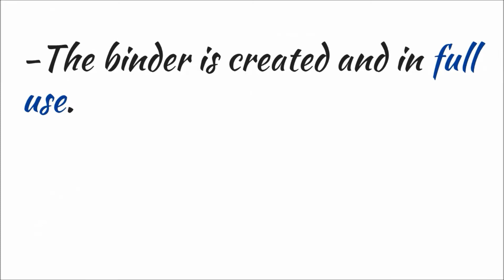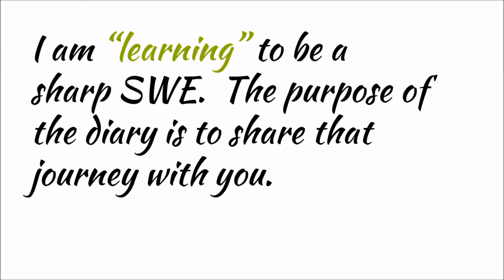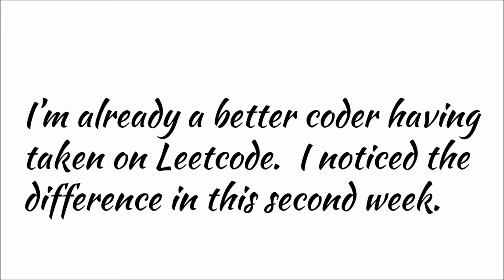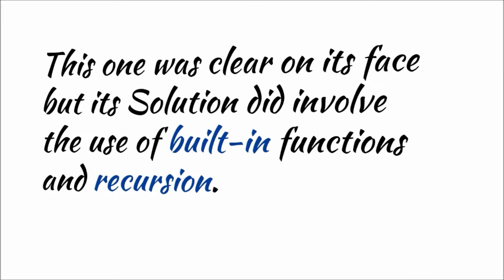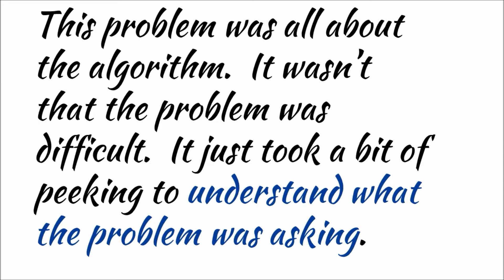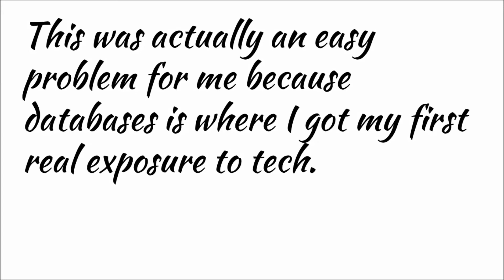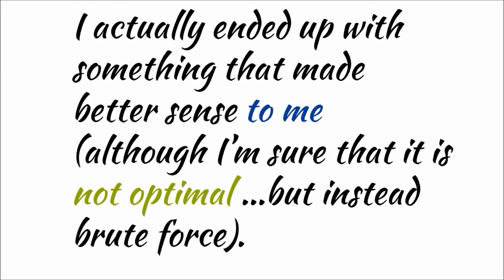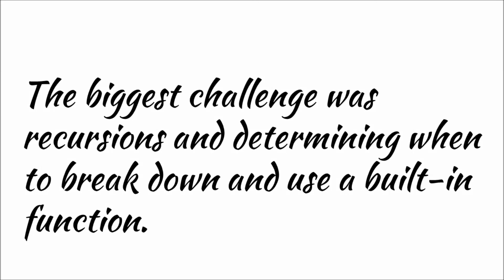Leetcode || Wk 2, Leetcode Diary || Day in the Life || Software Engr. & CS || # 937, 696, 14, 176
This is Week 2 of the Leetcode Diary!

Day in the Life of a Leetcoder.  Follow me (a 3rd year CS Student) as I wrestle with the renown Leetcode study platform in an effort to strengthen my computer science & software engineering skills.

Problems Covered in Video: # 937, 696, 14, 176

937. Reorder Date in Log Files
696. Count Binary Substrings
14. Longest Common Prefix
176. Second Highest Salary

Computer Science
Software Engineering

Focusing on topics related to tech in general and computer science/software engineering more specifically.  The creator of this channel is a CS student who loves to research and share information pertaining to CS and software engineering.

Relevant Topics:
Computer Science
Coding
Leetcoding
Hacker Rank
Data Structures
Algorithms
Time Complexity
Big Data
Hadoop Ecosystem
Machine Learning
C++
Python
Java
C-sharp
R

Quick Reference
Diary Videos

Picks from Amazon Best Selling Computer Science Books (released Periodically)

Blogs

Shopify Store (Items sold on Amazon.com)

Decentralized Website
Coming Soon!